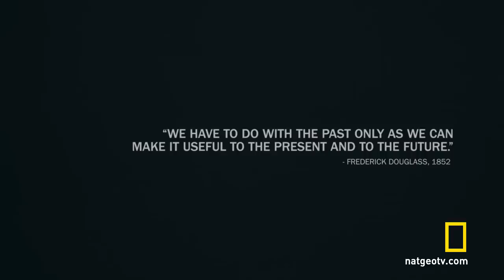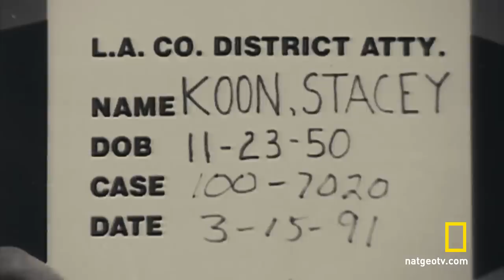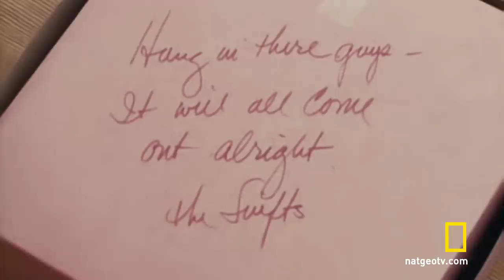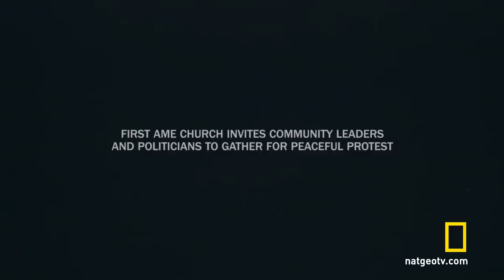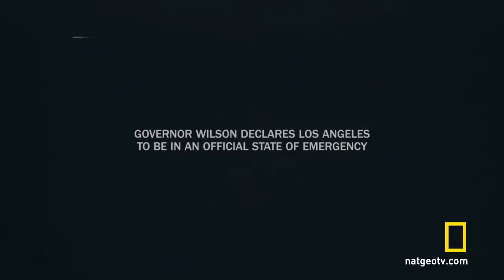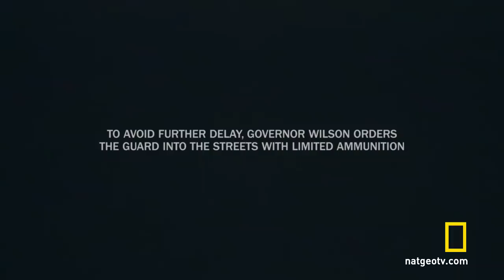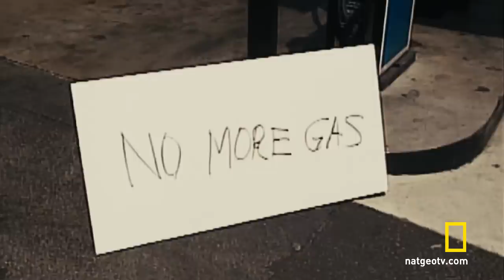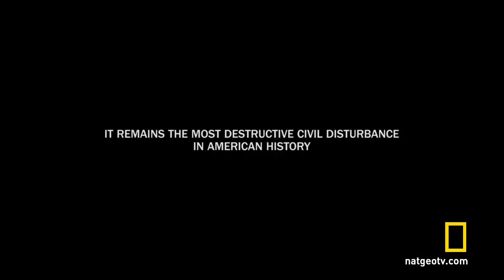LA 92 (Full Documentary) | National Geographic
Over twenty-five years after the verdict in the Rodney King trial sparked several days of protests and violence in Los Angeles, LA92 immerses viewers in that tumultuous period through stunning and rarely-seen footage. Produced by Oscar winner Simon Chinn and Emmy winner Jonathan Chinn and directed by Oscar winners Dan Lindsay and TJ Martin, the film brings a fresh perspective to a pivotal moment and adds perspective to what we are seeing in the world today.

About LA 92:
Twenty-five years after the verdict in the Rodney King trial sparked several days of protests, violence and looting in Los Angeles, LA 92 immerses viewers in that tumultuous period through stunning and rarely seen archival footage. Produced by two-time Oscar winner Simon Chinn and Emmy winner Jonathan Chinn and directed by Oscar winners Dan Lindsay and TJ Martin, the film looks at the events of 1992 from a multitude of vantage points, bringing a fresh perspective to a pivotal moment that reverberates to this day.